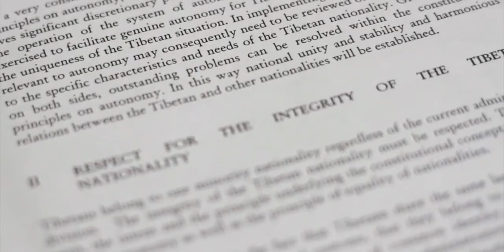Trailer release: Umay Lam: Middle Way, The Way Forward